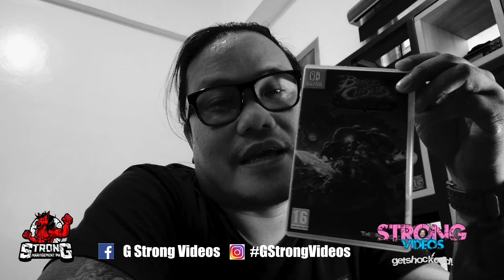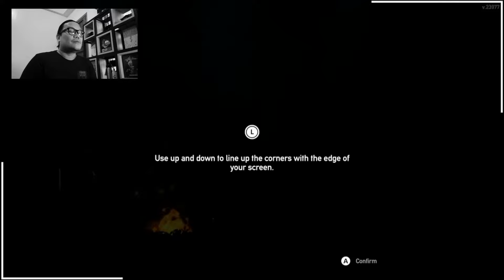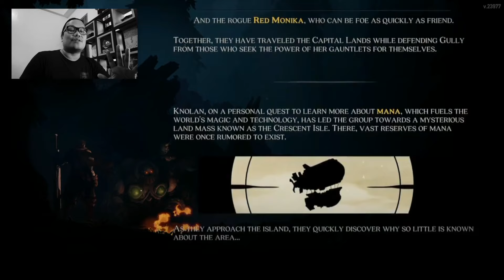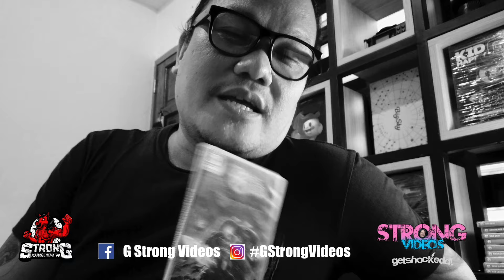NINTENDO BATTLECHASERS : NIGHTWAR GAMEPLAY SHOWCASE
I miss playing legends of Dragoon from Playstation 1. So I searched the web and ended up stumbling upon Battlechasers : Nightwar. It’s almost the same game concept, but it’s the closest to reality that I can find. Bought this game from a seller from the Facebook Marketplace and I bought it cheap.

Shot and directed by: Gnebmack
Executive Produced by: Getshockedd

VIDEO CHAPTERS
0:00 - 0:18 Intro
0:19 - 1:22 Talk
1:23 - 12:58 Gameplay
12:59 - 13:45 Acknolwedgements
13:46 - 14:15 Outro